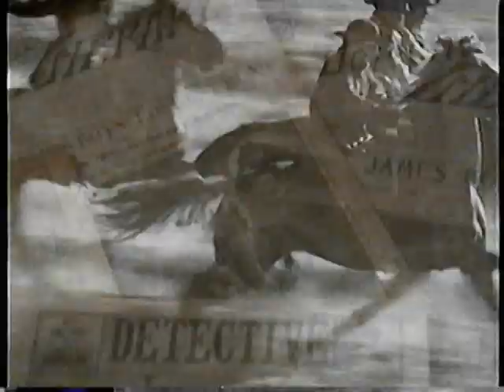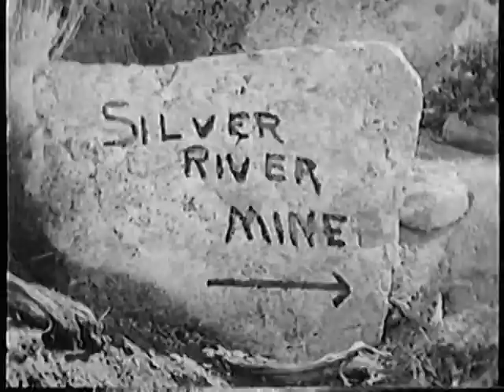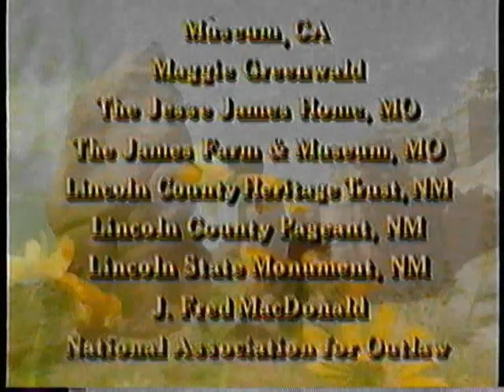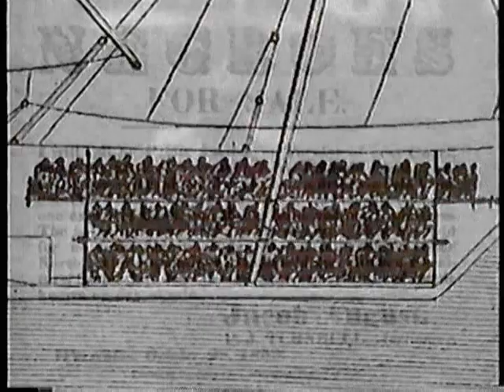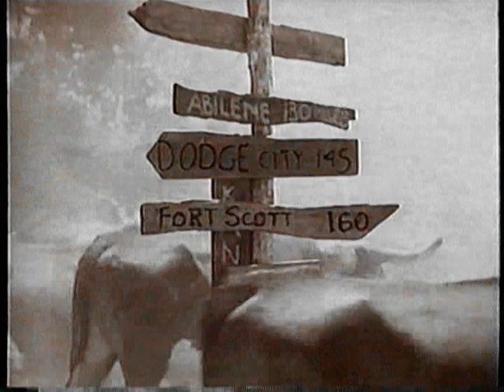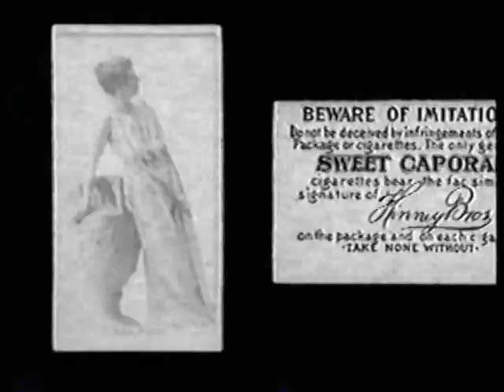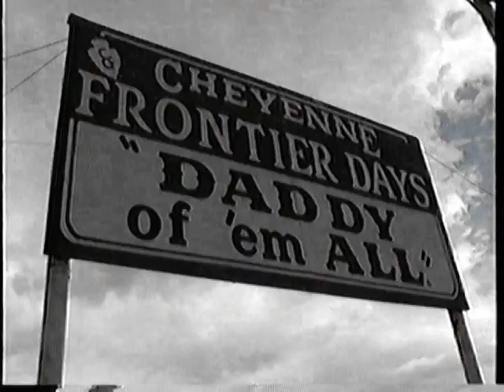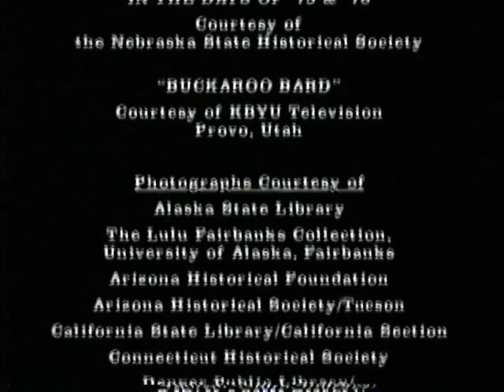The Untold West (Documentary)